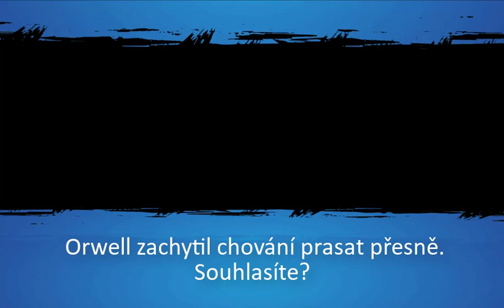Náhoda? Všechna zvířata si jsou rovná, ale prasata si jsou mezi nima rovnější.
Ve Vodárenství ČR probíhá podobný vývoj jako v románu Farma zvířat. Podobnost jednání politiků, zástupců koncernů a právníků🐷🐷🐷 pro ně pracujících a prasat z románu je až neskutečná.

Kniha FARMA ZVÍŘAT končí výstižným a do morku kostí pronikajícím citátem: "S tvářemi prasat se něco stalo. Zvenčí pohlížela zvířata z prasete na člověka a z člověka na prase, a opět z prasete na člověka. Ale nebylo už možné rozlišit, která tvář patří člověku a která praseti."

a) Prasata na farmě nevykonávají fyzickou práci, ale řídí a dohlížejí na ostatní zvířata. 🐖
b) Mléko a jablka jsou přidávány jen do krmení prasat, ačkoliv ostatní zvířata očekávají spravedlivé rozdělení. 🍏 Prasata sama "demokraticky" rozhodnou, že  mléko, je a bude konzumováno pouze prasaty, pro zachování jejich zdraví a výkon duševní práce.🧠
c) Aby zvířata neprotestovala, jsou zastrašována návratem bývalého majitele farmy Jonesa, jsou prováděny popravy zvířat, je vina za cokoliv svalována na pro prasata nepohodlné.🚫

Nadační fond PRAVDA O VODĚ zveřejňuje podobné jednání politik a hadů v oblecích a ukazuje velmi podobné kroky páchané při ovládnutí miliard z vody 🚫, které popisuje román Farma zvířat. Tím odhaluje kdo je kdo mezi prasaty / politiky.

Velká část vodárenství se po revoluci dostala do rukou politiků🐷 z měst a obcí. Podobným vývojem jako v románu se dnes k vodě často dostali lidé, kteří se chovají stejně jako prasata v románu G.Orwela. Od prasat🐖  jsou tito lidé k nerozeznání.

Sedm přikázání animalismu stanovují pravidla pro chování a interakce mezi zvířaty. 📜
VŠECHNA PŘIKÁZANÍ PRASTA PORUŠÍ, KDYŽ SE DOSTANOU K MOCI
1)    Jakékoli stvoření, které chodí na dvou nohách, je nepřítel. 🚶‍♂️
2)    Jakékoli stvoření, které chodí na čtyřech nohách nebo má křídla, je přítel. 🐾🦋
3)    Žádné zvíře nesmí nosit oblečení. 👗
4)    Žádné zvíře nesmí spát v posteli. 🛏️🚫
5)    Žádné zvíře nesmí pít alkohol. 🍺
6)    Žádné zvíře nesmí zabít jiné zvíře. 🔪
7)    Všichni jsou si rovni. 🤝

"Farma zvířat" od George Orwella vypráví příběh zvířat žijících na farmě, která se vzbouří proti svému krutému majiteli. Zvířata převezmou kontrolu nad farmou a snaží se vytvořit společnost, kde všechna zvířata žijí v harmonii a v prosperitě. Vlastně ihned se mezi nimi vyvine mocenský boj, a ideály jsou postupně rozmetány. 🚫Prasata, která se ujímají vedení, se stávají stejně tyranskými a jako lidé, které zvířata vyhnala. Je to příběh o prasatech zkažených mocí, korupcí a lidskou (zvířecí) povahou

Nadační fond PRAVDA O VODĚ popisu jednání podobné jednání prasat v románu. Odhaluje kdo je odpovědný za cizí korporace u našich studní a činí kroky k ukončení často protiprávního stavu, na který doplácíme. Přidejte se:

💙 Fandíte-li více soudům, pak podpořte R. Novotného Soudy financuje 20 let a tady jsou výsledky č.ú: 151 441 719 / 0300